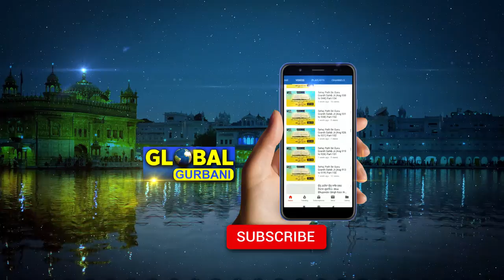International Seminar || Latest Speech || Kuldeep Singh || Sikh History || Damdami Taksal